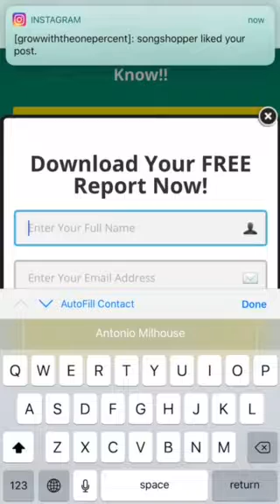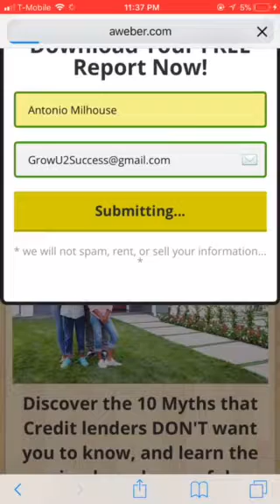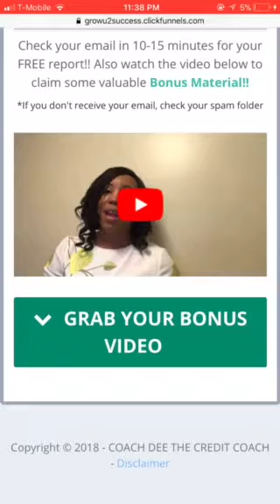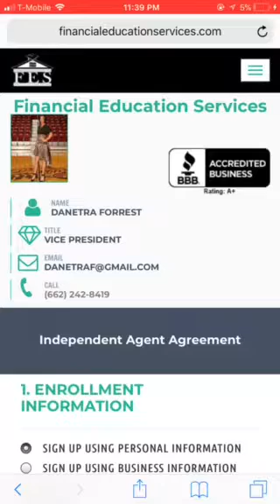Get More Leads With FES